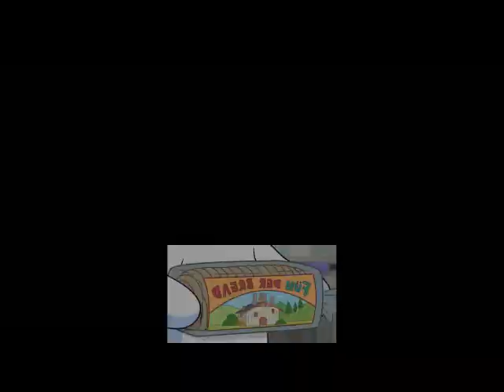OddBalls - James Has A Sparta Remix (Endurance Edition)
This take me just few hours to make,
the only two complains is that my vegas keep crashing, and it was hard to find pitch samples, while they were a couple of good to decent percussions and hit hats, they weren't that much good pitch samples, but i did find some decent ones
::SOURCE:: - Oddballs - Ep1 S1
::BASE:: - Endurance
I don't own the show, Netflix and TheOdd1sOut does!